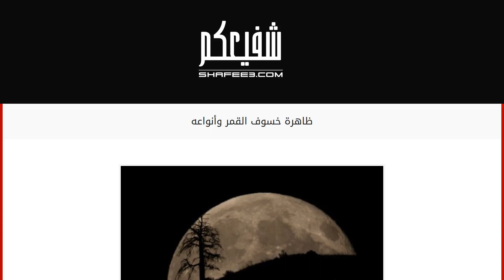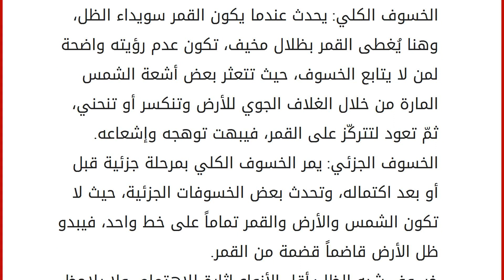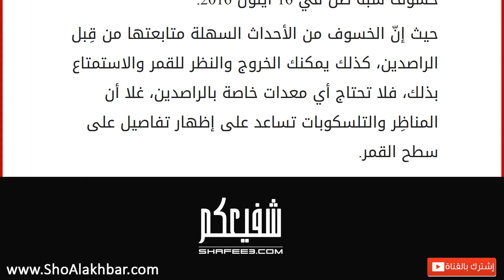ظاهرة خسوف القمر وأنواعه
إقراألمقال كاملا :
محتويات
١ خسوف القمر
١.١ أنواع الخسوف
١.٢ القمر العملاق الأحمر الدامي
١.٣ آخر خسوف ومتى المُقبل خسوف القمر
تحدث الخسوفات عندما يمنع ظل الأرض ضوء الشمس الذي يعكسه القمر في الأوضاع العادية، ولدينا ثلاثة أنواع من خسوفات القمر، وهي: الخسوف الكلي، والخسوف الجزئي، وخسوف شبه الظل، ويعدّ الخسوف الكلي الأكثر دراماتيكية، حيث يُغطى القمر بظل الأرض بشكل كلي، وعلى مر التاريخ، استثارت الخسوفات مشاعر الخوف والرهبة للبشر، خاصةً عندما تحول الخسوفات الكلية لون القمر إلى الأحمر الدامي، وهذا ما دبَ الرعب في قلوب الناس، حيث لم يكن لديهم أدنى فكرة لفهم مسببات الخسوفات، بهذه الآلهة أو بتلك، فما هو الخسوف؟ يحدث الخسوف للقمر فقط عند اكتمال البدر، كما يحدث الخسوف الكلي فقط عند اصطفاف القمر والأرض على خط واحد تماماً، ونتيجة لأي انحراف في اصطفافهما يحدث خسوفاً جزئياً أو قد لا يحدث خسوفاً للقمر إطلاقاً، فالاصطفاف المن